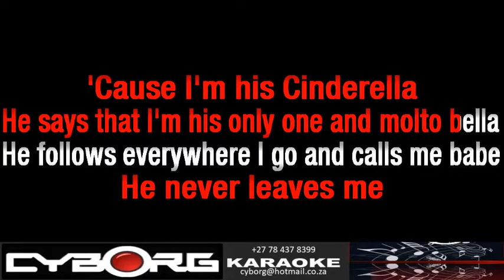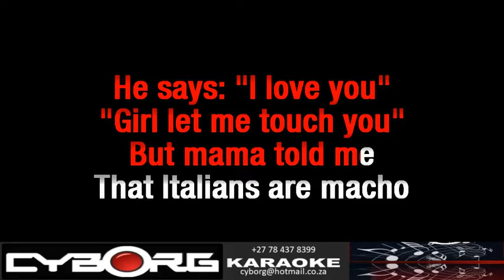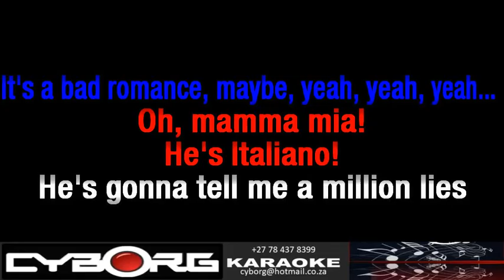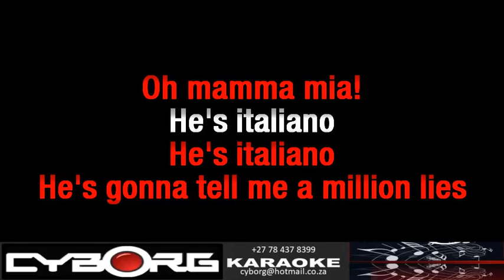FUA - Elena Ft Giance - Mamma Mia He's Italiano Clean KARAOKE WBV